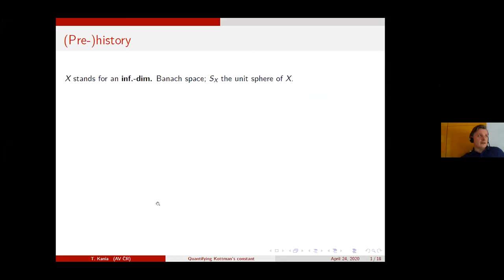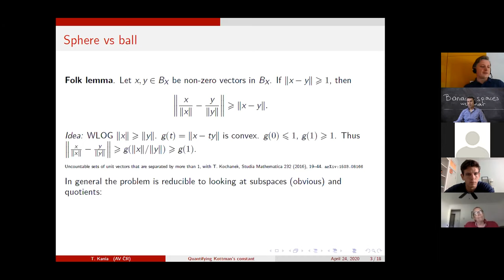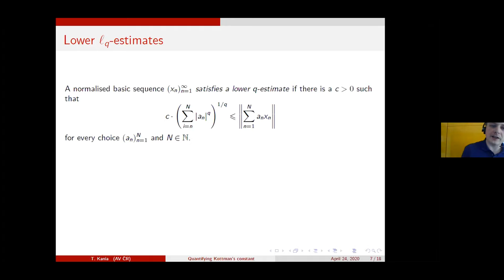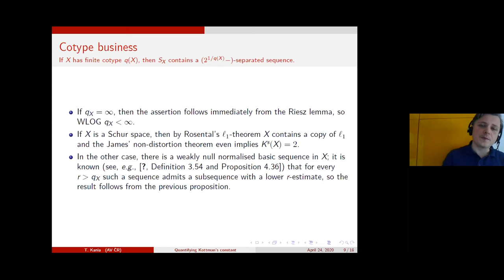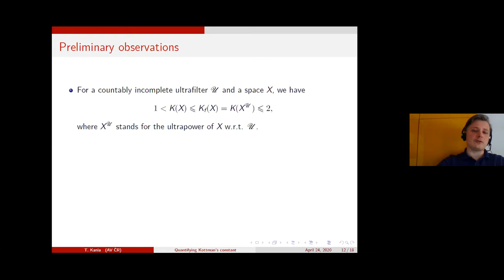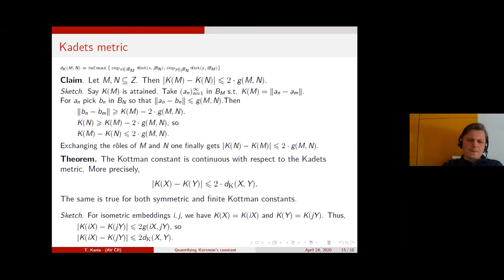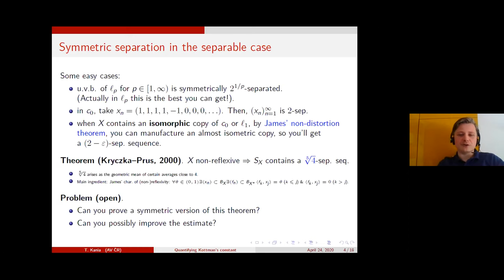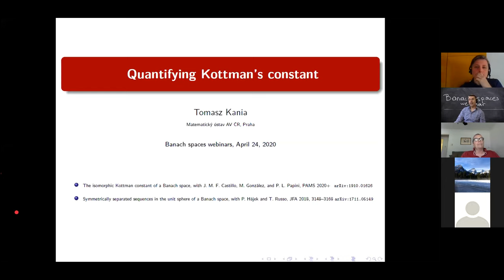#6: Tomasz Kania- Quantifying Kottman's constant